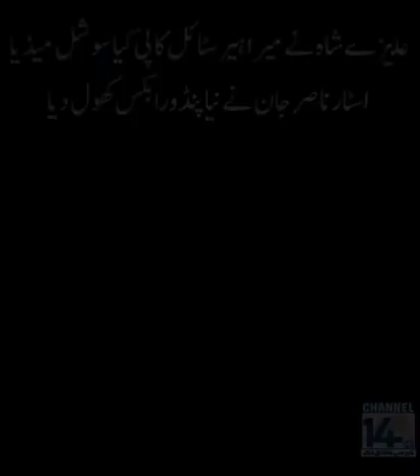Nasir Khan Jan's fame is due to controversial statements and irrational videos | channel 14 HD